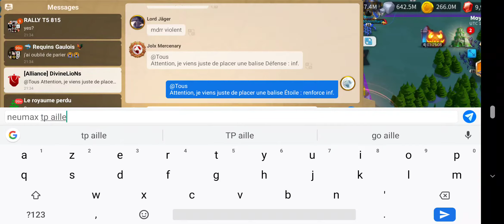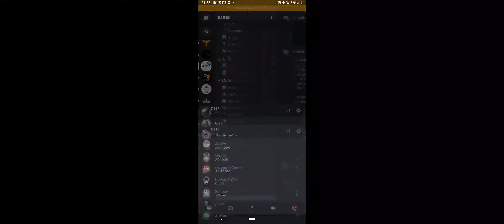KVK 2 KD1815 3 part resistance of DL15